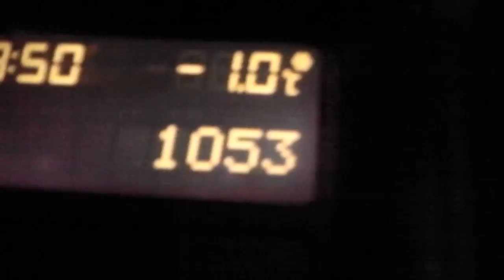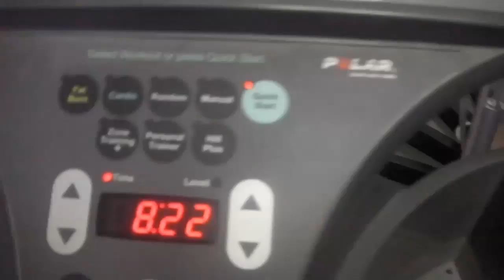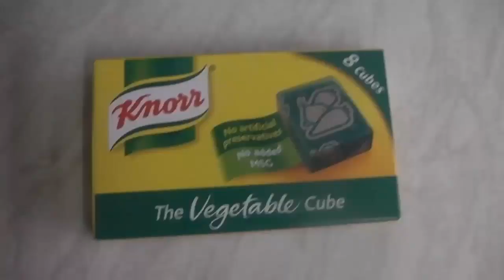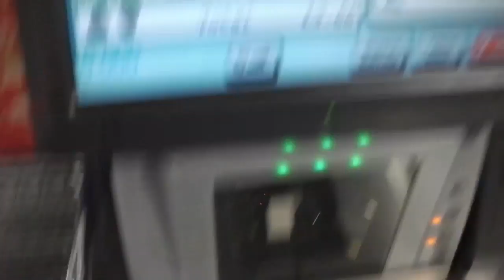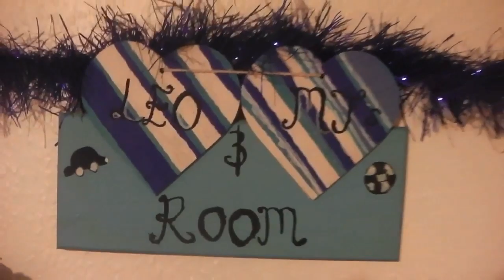Vlogmas - The one (you can actually watch)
The second instalment of our Vlogmas :-) Vlogging everyday until X-mas eve! :-)

@jayac (Jay)